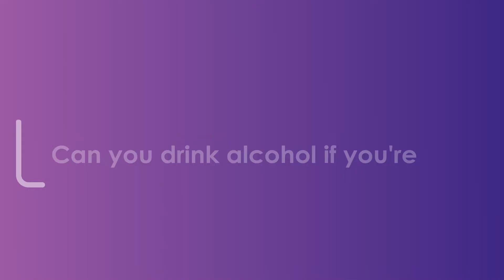Can I Drink Alcohol While Undergoing Fertility Treatment? - Fertile Minds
Learn about the affects of alcohol on fertility for both men and women, and why you should think about avoiding it if you're undergoing fertility treatment. Dr Robert Watson, Fertility Specialist at Queensland Fertility Group, shares his insights.

- About Fertile Minds -
Virtus Health Group are the market leaders in Assisted Reproductive Services in Australia, and we would like to share our knowledge to educate and support those looking to grow their families. Our Virtus Health fertility network consists of IVFAustralia, Melbourne IVF, Queensland Fertility Group, and TasIVF.

One in six couples experience trouble conceiving, and we are working towards a future where everyone in the community has the opportunity to create a family.

Our Fertile Minds channel provides fertility related information by our leading minds from across the group. Here you can find the latest fertility facts and discussions to help you understand fertility - from pregnancy planning right through to treatment and technologies.

Want to learn more? Talk to the fertility experts.

*All opinions expressed on the Fertile Minds channel belongs to the individual doctors, not the Virtus Health group.